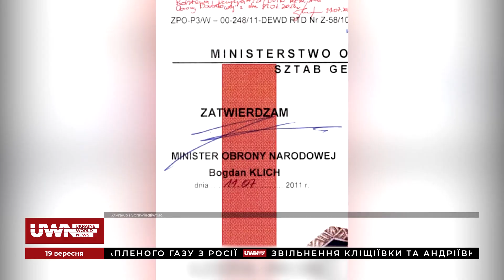Не варто завищувати очікування стосовно передачі озброєнь Україні від партнерів, — Ігор Чаленко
Ігор Чаленко, голова Центру аналізу і стратегій, був гостем ток-шоу "Код інформації".

Ведучі Олександра Ширко та Андрій Погорілий обговорили з експертом такі теми:
- 15-та зустріч союзників України у форматі «Рамштайн»;
- «Плановий скандал»: У Польщі оприлюднили документи про оборону у разі агресії РФ;
- Дезінформаційні та маніпулятивні кампанії РФ на тимчасово окупованих територіях України;
- Зеленський і Дуда зустрінуться в Нью-Йорку 19 вересня.

Долучайтеся!